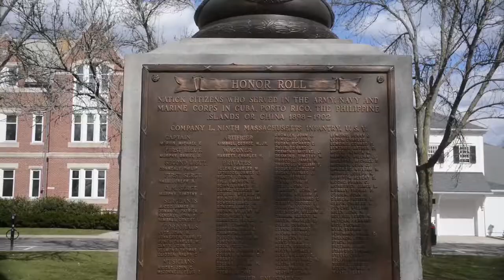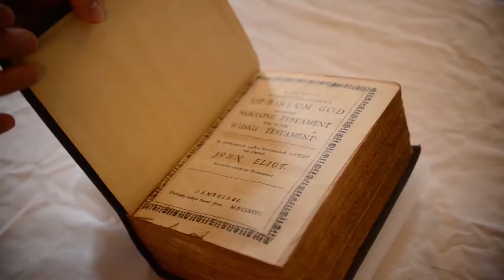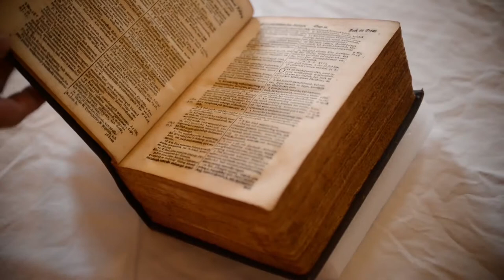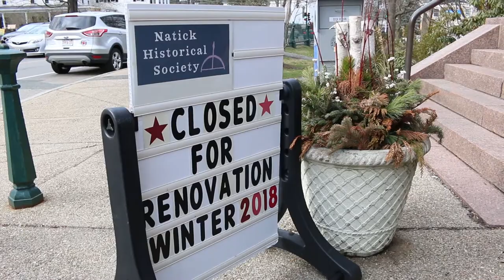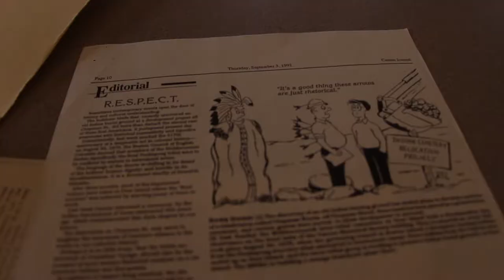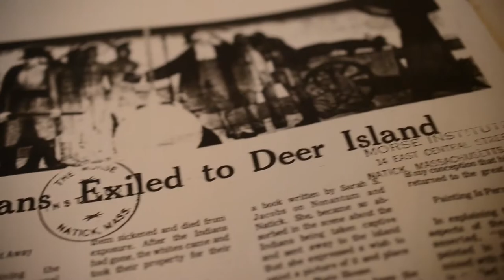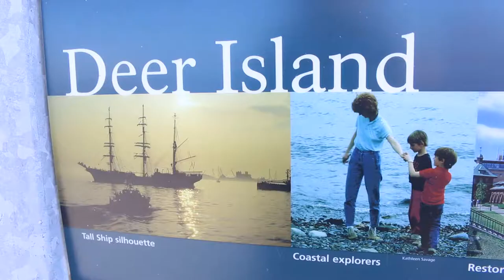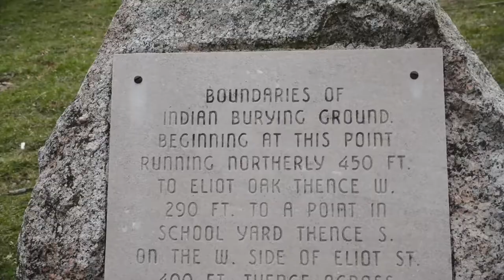Natick Praying Indians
Created for our documentary production workshop, follow as we investigate the hidden history of the Natick Praying Indians in Natick, Massachusetts.